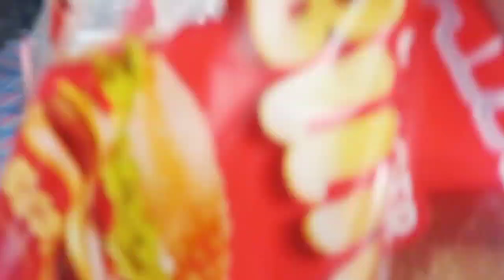EID UL FITR KA LAST WEEKEND DAY